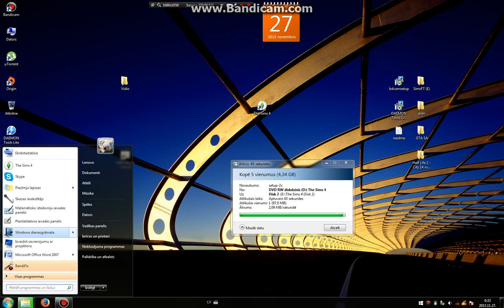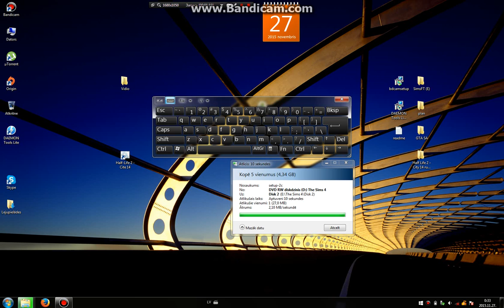Mans draugs dators-Hard Drive part 1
Видео снято специально для Ēdgara.L